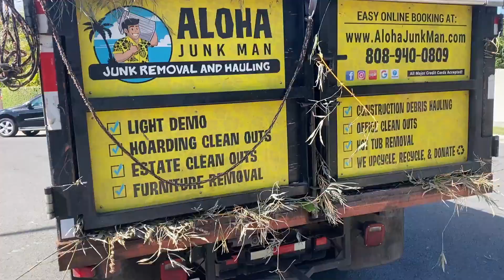Lanikai, HI - Yard Cleanout, Bamboo Trees Removal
"Aloha Junk Man provides junk hauling and demolition projects for the entire island of Oahu. Wherever you and your junk are located, we can take care of you. We’re a locally owned and operated full-service team of junk removal experts. Our team is licensed, insured, and ready for anything you throw our way! Below are some of our more common junk removal locations."

Location: Lanikai, Hawaii